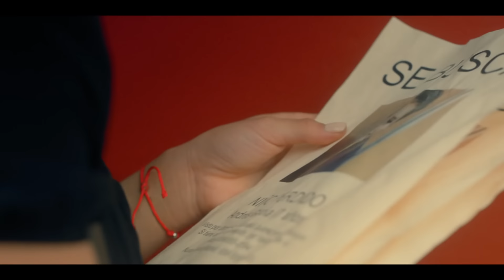Vuelve a Mí | Capítulo 8: Nuevos comienzos | Telemundo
Video oficial de Telemundo. Nuria recibe una oferta, cambiar de ambiente será lo mejor para superar el dolor, Fausto la empuja a aceptar. Braulio encuentra la forma de persuadir a su esposa, tiene la carnada perfecta.

Nuria receives an offer, change of environment will be the best; Fausto encorages her to accept.